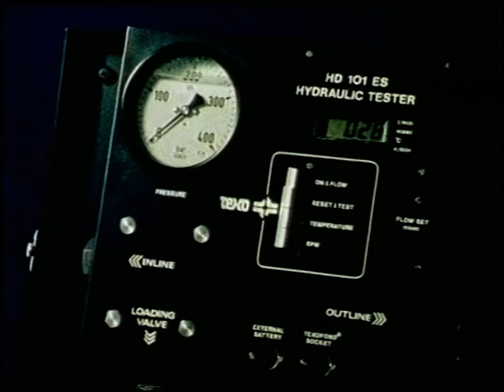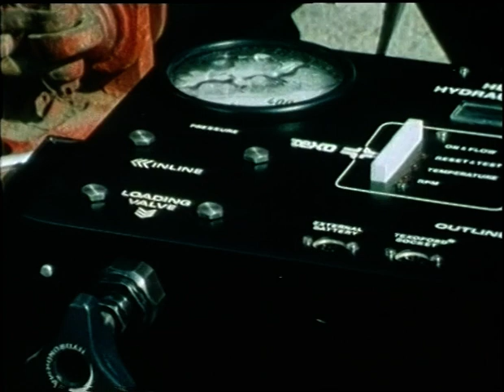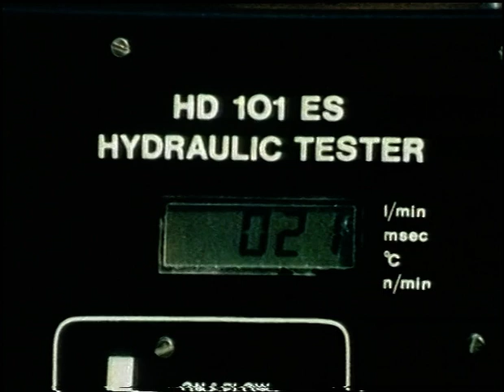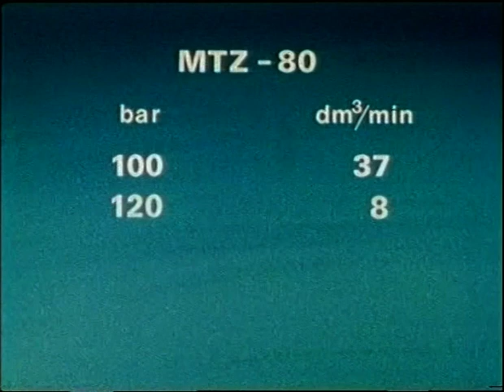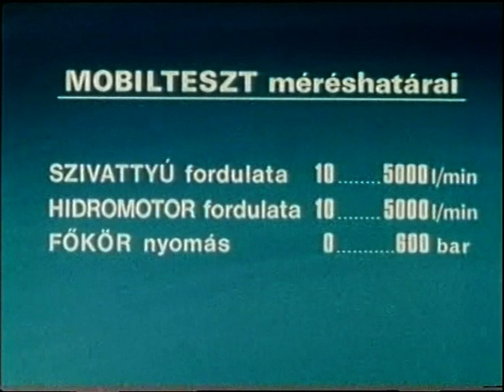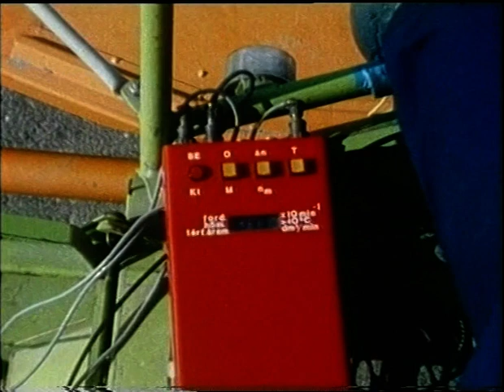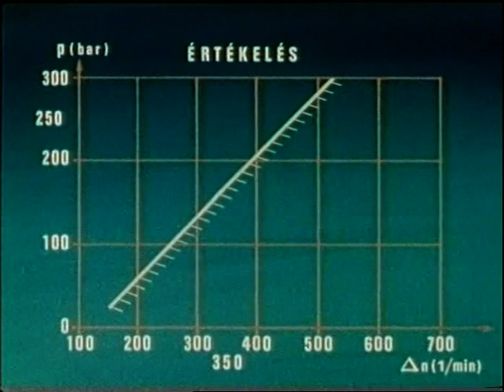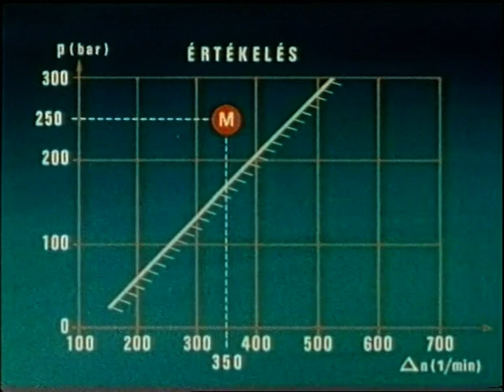Mezőgazdasági gépek hidraulika rendszereinek diagnosztizálása